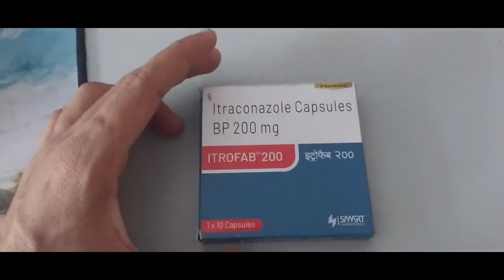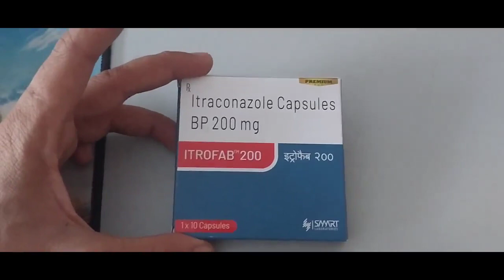Itrofab 200 mg capsules use in hindi// fungal infection